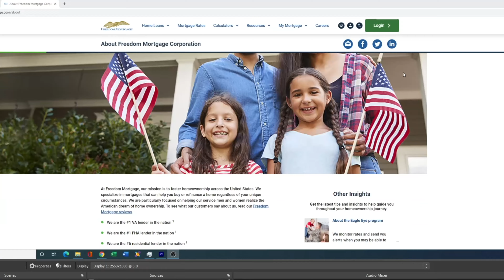15 year vs 30 year mortgage: which one is better for you?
Sometimes taking a mortgage can be stressful and frustrating. So the loan officer you work with need to be knowledgeable, resourceful, reachable, and fun to work with.
Last time we talked about how to apply for a mortgage and what not to do during the process.
Even though we tried to simplify the process in the video, there are still so many decisions to make before your lock a loan with a lender.
So in this video we going to go over,
• What type of lender you should go to,
• what type of loan you should apply for, 15 years vs 30 years?
• and if refinancing make sense to you even the interest rate is at a record low.

Here is the contact of the loan officer Michael Goldberg:
Loan Officer
Licensed in: NY
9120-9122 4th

I hope this video can help you to clarify some issues you may have for taking a mortgage.
What we talked about everything you need to know about mortgage is mainly for traditional lending such as first-time home buyer or residential purchase.
In this channel, I also talk about real estate investment financing, what and where to get funds for investors such as hard money, private money, and owner financing.